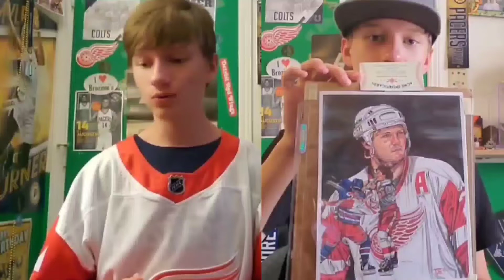Redwings get flashbacks to last year and lose to the stars